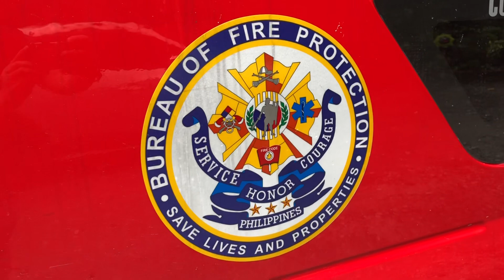Bureau of Fire Protection|NHQ Health Service|Buwis-Buhay Team Building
It’s our heroes’ day off!